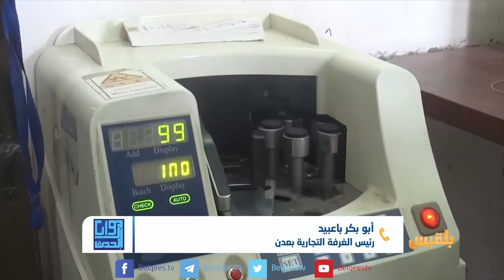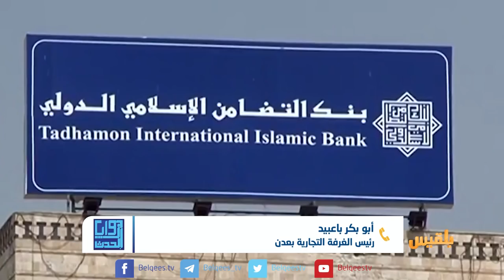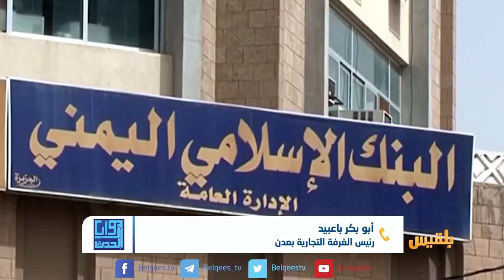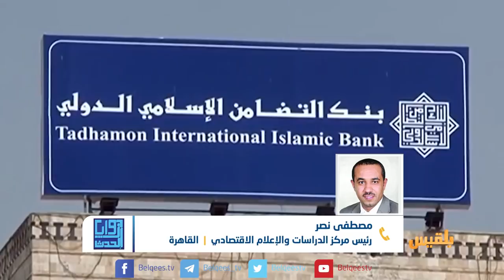زوايا الحدث | الاجراءات الاقتصادية الجديدة . هل تحد من تدهور العملة | تقديم: بشير الحارثي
أعلن البنك المركزي بالعاصمة المؤقتة عدن عن الاعتمادات التي استكمل إجراءاتها من الوديعة السعودية للدفعه الثانية بعد استلام جميع الموافقات وتحويل المبالغ للبنوك اليمنية المستفيدة.
وأوضح البنك المركزي بأن عدد الطلبات الموافقة عليها بلغ عشرين طلبا، مشيرا الى أنه يجري استكمال الدفعة الثالثة من الوديعة السعودية وإرسالها الى الجهات المختصة.
وتسعى اللجنة الاقتصادية من خلال هذه الخطوة الى الحد من انهيار العملة والمضاربات التجارية.

نتوقف عند هذا الحدث لنناقشه في محورين:
- أثر ونتائج الموافقة على الاعتمادات البنكية على العملة الوطنية والوضع الاقتصادي.
- و دور سياسات الحكومة والتحالف في الحد من تدهور العملة الوطنية